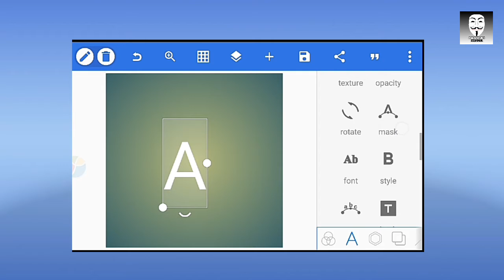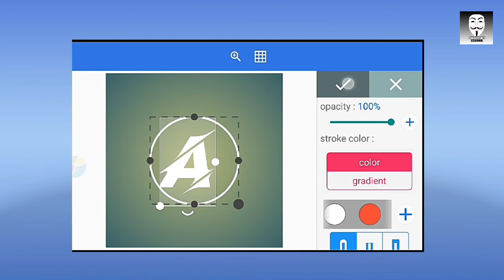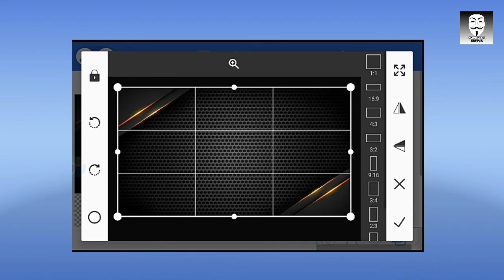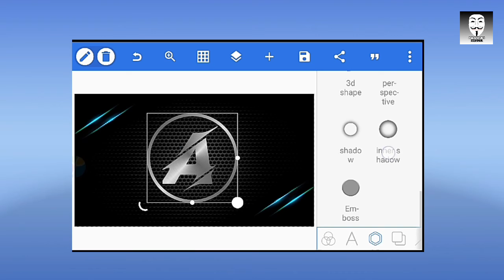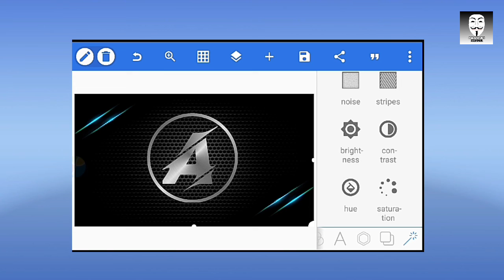Professional Logo Design on Android | Make free professional logo on any Android Phone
EDITOR App - Pixel Lab

Hello friends,

Today we are going to learn how to make professional looking logo on any Android phone.

I give a full tutorial on how to make logo like you see in thumbnail.

The process is very simple only watch Full logo design design and try to make more Logos,

So you can get idea of how to make a best looking logo.

Bye ! Bye !